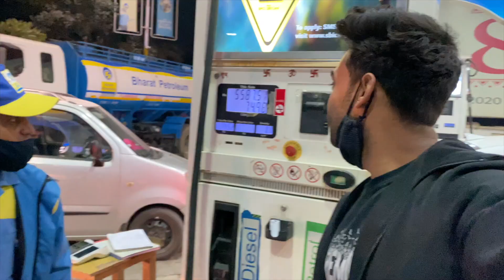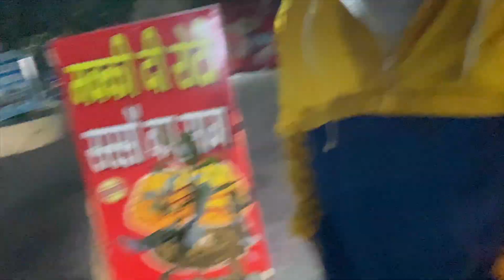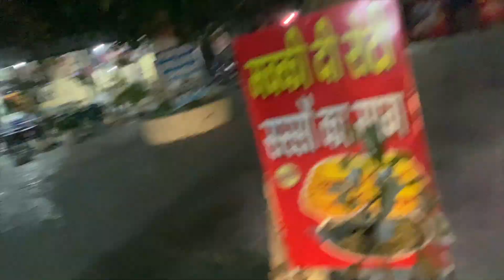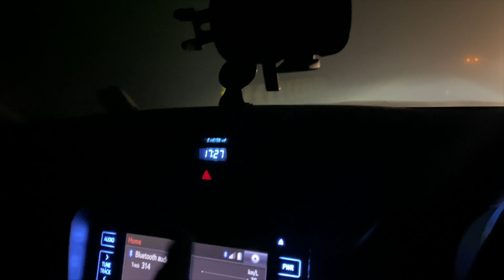शुरुआत एक नए सफर की || Kashmir Trip || Day 1 || Ajju0008 || 2020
Don’t read description just see the video

So Let’s start with intro 😬

I’ m a traveller and a Blessed boy 😬

Basically Following my passion of travelling around the world

So let’s join me on my way Dream journey through Videos

Also guys If you watching my video right now